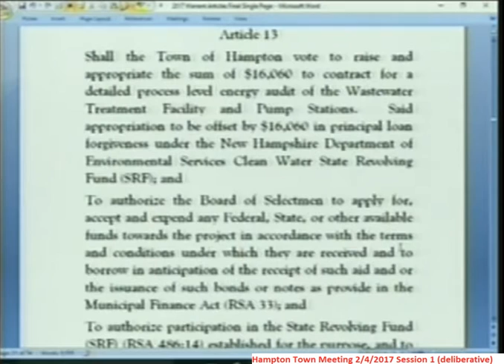TownMeeting 2/4/2017 Article 13 - energy audit - Wastewater Treatment Facility and Pump Stations